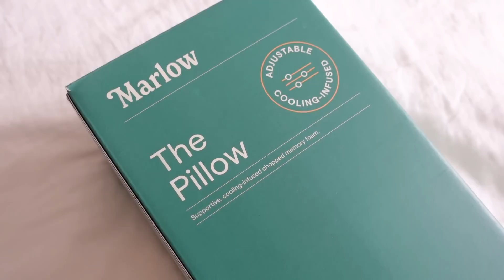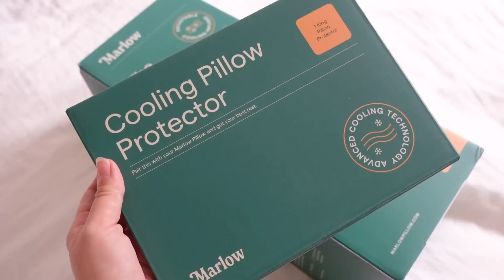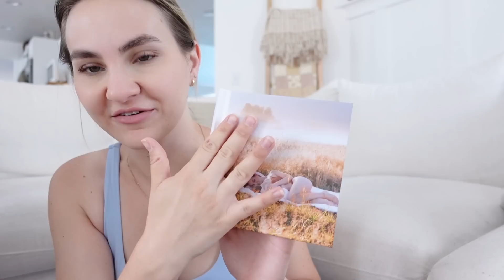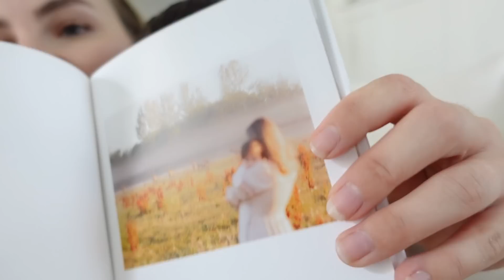Well This Didn't Go According to Plan... | DITL of a Toddler Mom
Welcome to a DITL of a Toddler Mom! Marlow pillows are seriously so comfortable.

EVERYDAY PRESENCE JOURNAL

700 NW Gilman Blvd # 184